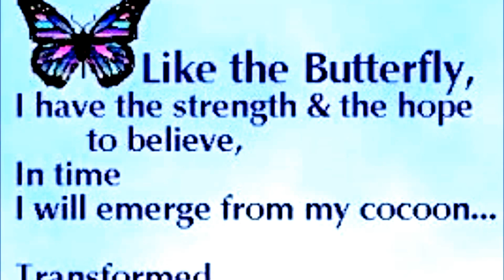To fly Free,(the Lion and the Butterfly) Astrolabe ,by ( Paul Robert Lawson))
Every creature has it's own strengths!